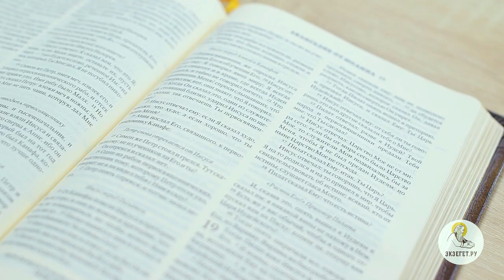ЧТО ЕСТЬ ИСТИНА ? Почему Христос ничего не ответил Пилату ? (Ин.18: 37-38) Виктор Петрович Лега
«Что есть истина?» (Ин. 18, 37-38). Вопрос, заданный Иисусу Христу, задан и всем нам.
Мир видит, что всякая мирская истина временна, относительна, и в этом он прав. Но для верующего человека имеет значение не мирская истина, а истина благочестия, истина спасения. Принимающие слово истины спасутся, а признающие лишь плюрализм мирской истины слепствуют умом и, стоя перед Истиной, как Пилат, вопрошают: «Что есть истина?» Ибо бог века сего ослепил их ум, чтобы не воссиял им свет благовестия, чтобы они не последовали за Христом. О, воля Божия и воля человеческая, когда же вы соединитесь? - Только в избранных, а паче же всего в Царствии Божием.
Господи, да будет в нас воля Твоя и истина Твоя!